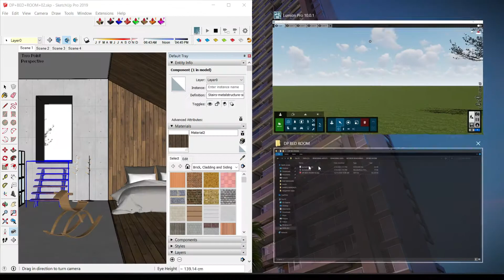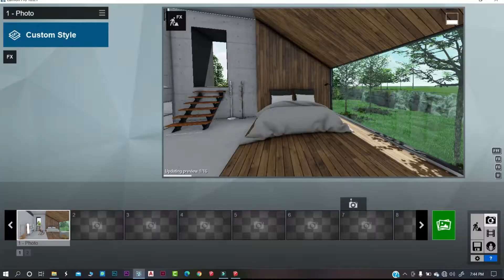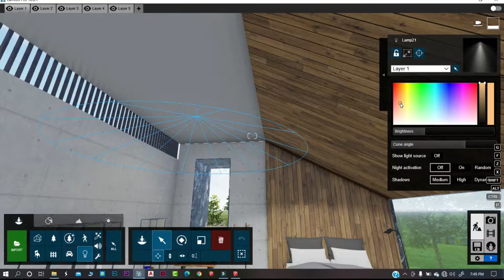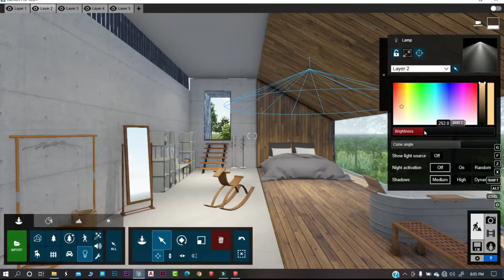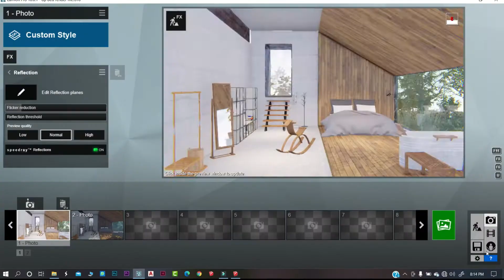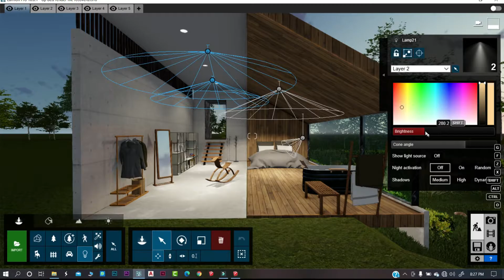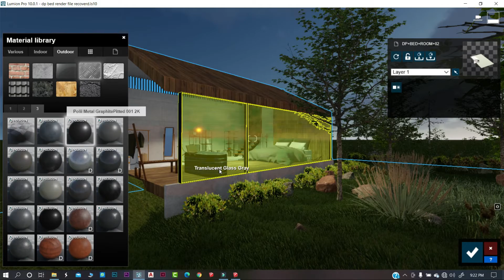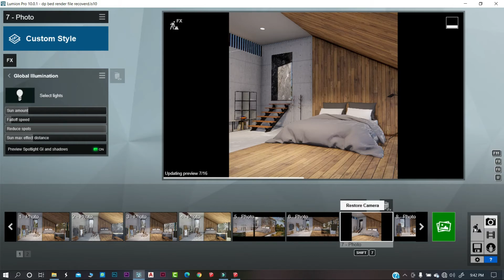Interior Rendering in lumion 10 tutorial with FREE render settings & lumion scene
In this video you will learn how we create this contemporary interior renders in lumion 10
✅ 🆓 ⭕ LUMION 10 FREE RENDER SETTINGS / FREE LUMION SCENE FILE
❗❗( NOTE )
( THE FREE LUMION SCENE FILE & LUMION RENDER SETTINGS ONLY GIVEN FOR EDUCATION PURPOSES ) THANK YOU 💯

TIME STAMPS 💥
00:00 INTRO
00:28 INTERIOR WORKFLOW
17:00 FINAL RENDER SETTINGS
18:35 LUMION INTERIOR FINAL RENDERS

MY GEAR ( AFFILATED LINK )
                  :  I5 9300H , GTX 1650 TI GRAPHICS CARD , 16 GIGS OF RAM

A Magical Journey Through Space by Leonell Cassio